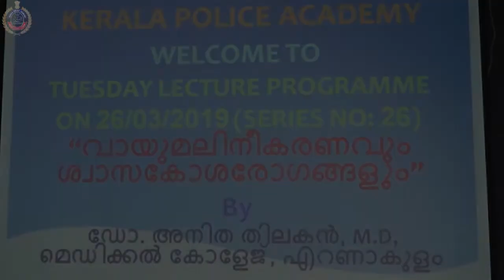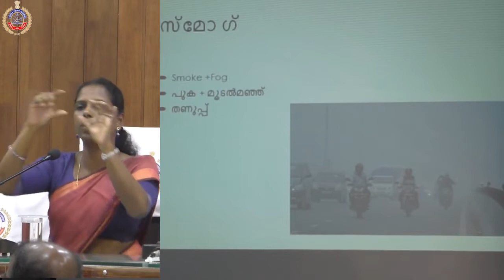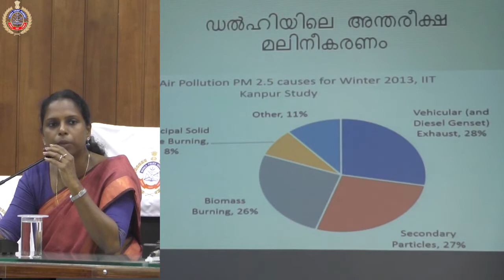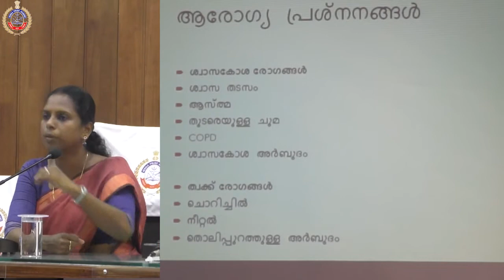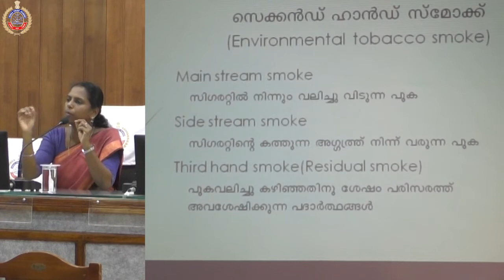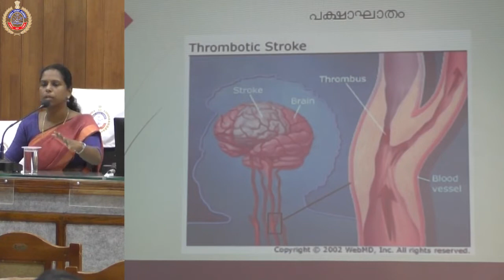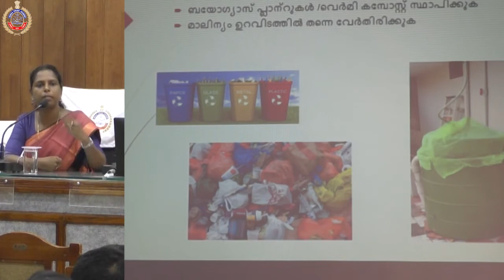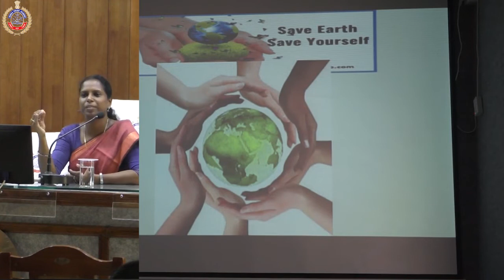environment pollution class on 26/3/19 at Kerala police academy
Dr. Anitha Thilakan